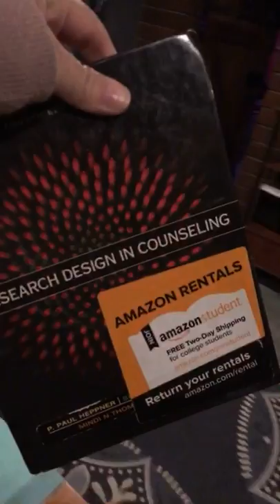Opening Special Delivery from Amazon Prime!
Follow me on Snap Chat: mrsmissylopez

Leave suggestions or comments!